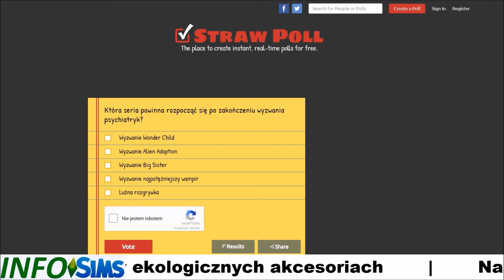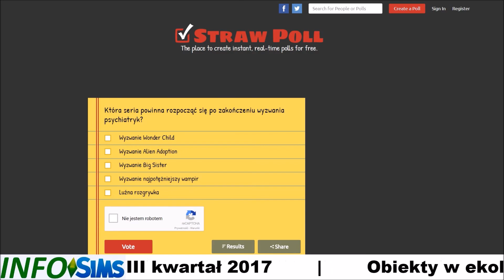Info Sims (#42) "Akcesoria dla małych dzieci"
Oto czterdziesty drugi odcinek z mojej serii Info Sims, w której będę mówiła o nowościach z gry The Sims 4. W tym odcinku opowiem o zwiastunie na III kwartał 2017 oraz obiektach funkcjonalnych w ekologicznych akcesoriach. Odcinek nagrany po polsku (pl) w 60fps.